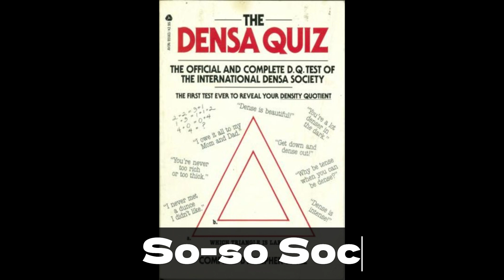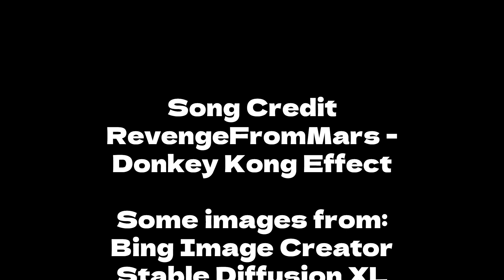Fictitious Band Names - B-Sides 49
Another original song to go with my fake band names!  This one's an observation about Donkey Kong I made a long time ago.  Song lyrics are mine.  Song generated using Udio.com.  The song seems really good to me, minus the AI singer.  It's like the AI is trying to pass the Turing test by singing like the average human.

"Circumspect" is an adjective but "introspect" isn't.  I think it should be.  Anyway.  Song lyrics:
[verse]
First play of a video game
Gave myself an OK rating
Second play I did so lame
Why was my performance fading?
[chorus]
I'll try not to go on and on
And not be too introspect(ive)
What is this phenomenon?
It's called the Donkey Kong Effect
[verse]
I had to study why I stunk
Much more on the second play
Was it just a sophomore slump
That could explain it all away?
[chorus]
And not be too introspect
[bridge]
I soon saw what I'd done wrong
Cutting corners to save seconds
Doesn't pay in Donkey Kong
You'll find disaster beckons
[chorus]
[outro]
It pays to learn the game mechanics
And learn to feel the zen
One must avoid feeling panicked
When it's time to play again

Band names (in order):
Cyberdrunks
Compound Rapture
Mortal Majority
Nonsensibility
Wages of Spin
Eve Evolved
Boozymandias
Hardcore Scorn
So-so Society
Square Apparent
Polly and the Esters
Teuton Common
Drama Meanies
Stuporcharger
Cyberneurotic
Flaxen Floozies
Dumb Cookies
Snub Standard
Blight Rider
Slacker Black
Teenage Graceland
Jaded Jokers

Some images from:
Bing Image Creator
Stable Diffusion XL